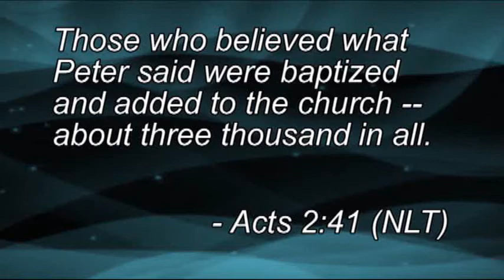July 2010 Baptism, Part 1